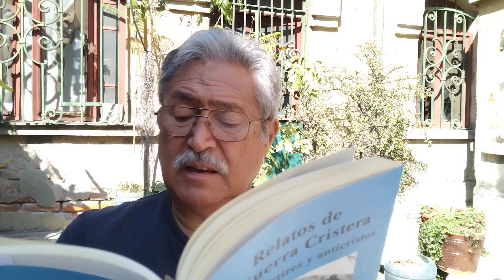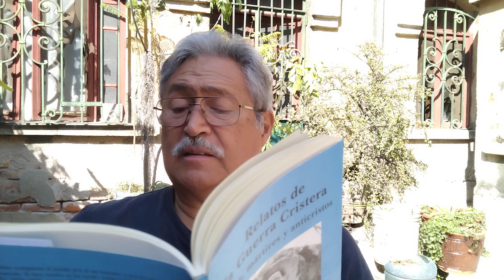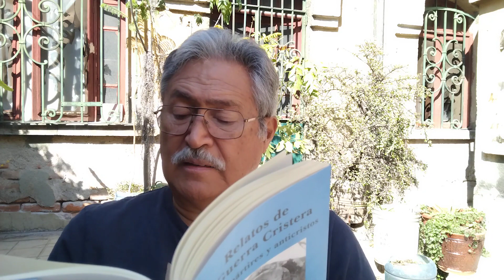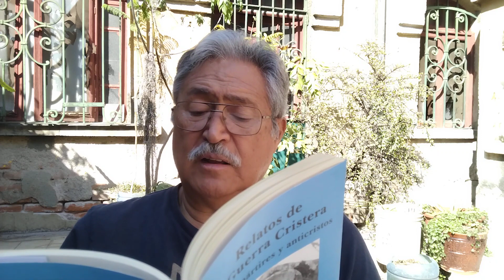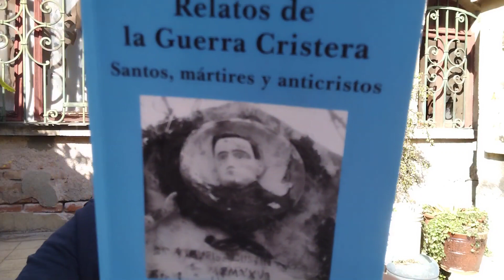José de León Toral, el deportista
Texto incluido en "Relatos de la Guerra Cristera. Santos, mártires y anticristos", de Víctor Miguel Villanueva Hernández, publicado por Agua Escondida Ediciones en 2023, con presentación de María Elvira Álvarez Mendoza. Lectura de Luis Felipe Cedillo, El Axolote Mayor. Si deseas ser un mecenas de El Axolote Ilustrado haciendo un donativo o deseas enviar un video para su publicación, escribe a

Vivir bien Imán de la salud Tarro de miel Imán del dinero Fresas y arándanos  Imán de la riqueza Ometeotl Prosperidad Jugo de naranja Bendiciones Abundancia Fortuna Flujo constante Llovizna Tlazocamati Escritores mexicanos Poesía mexicana contemporánea Gracias Namaste